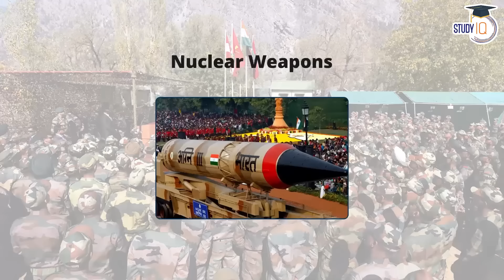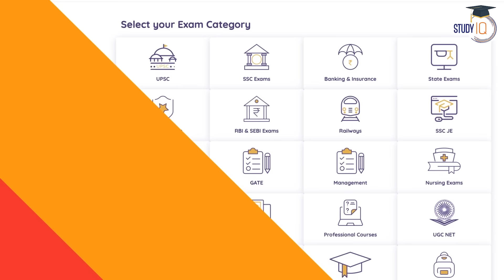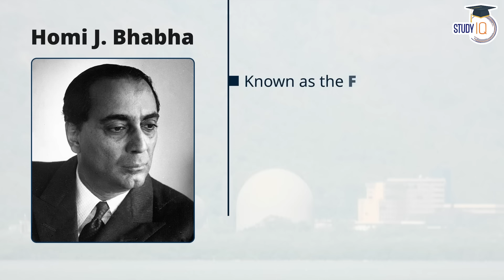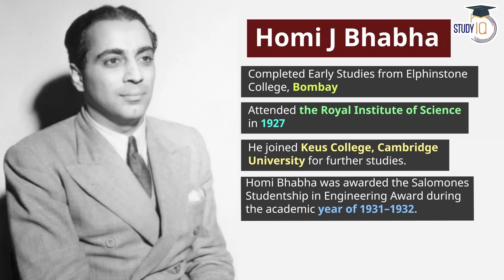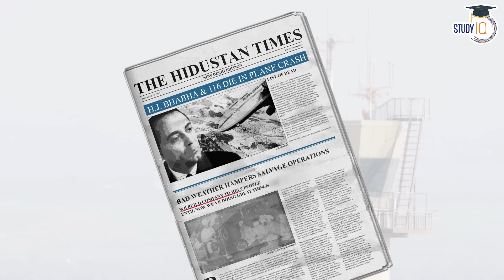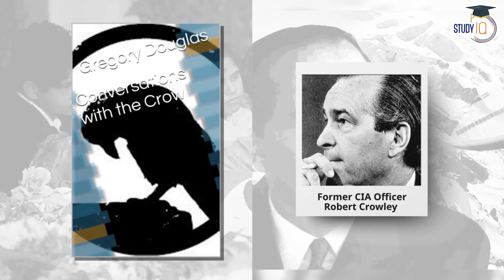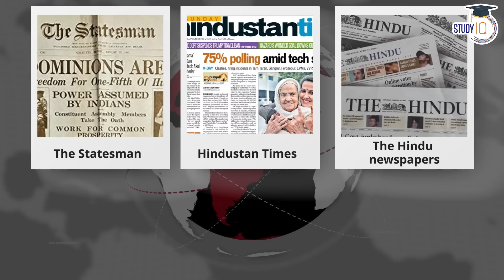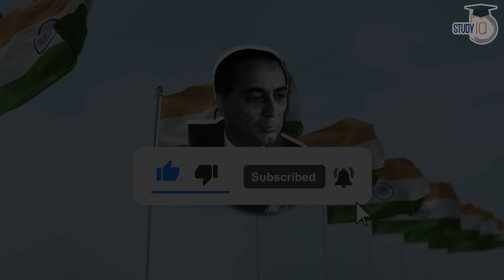Was Homi J Bhabha killed by CIA ? Personality in News